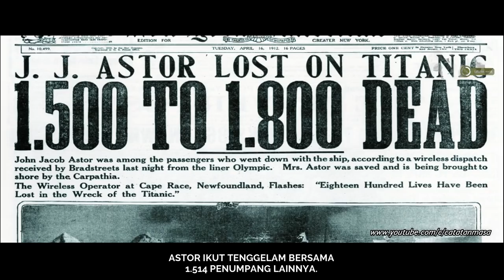Tr4gis! Beginilah Nasib Milyuner Pertama AS